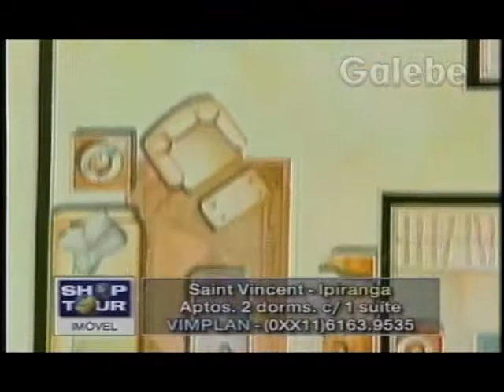SAINT VINCENT YURI GALEBE 19 11 1999